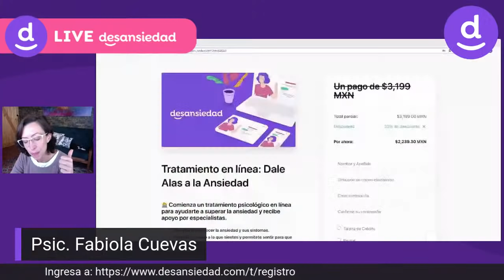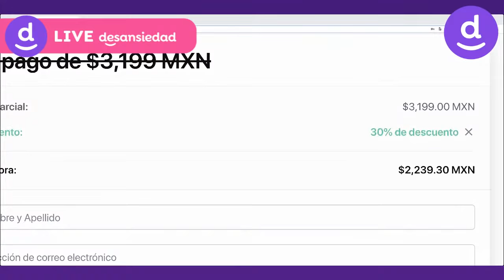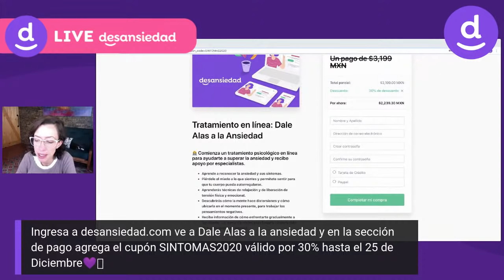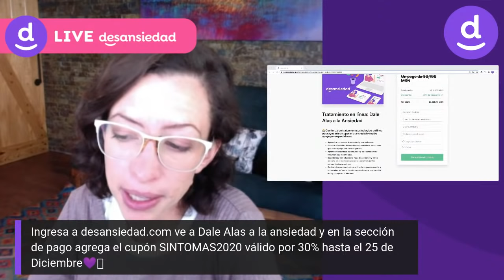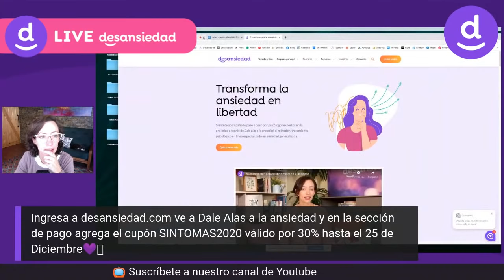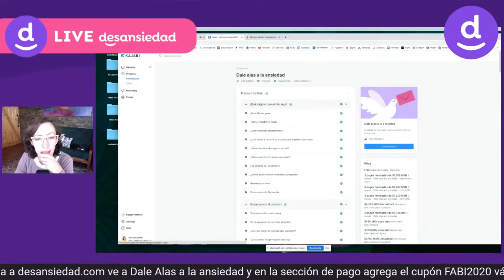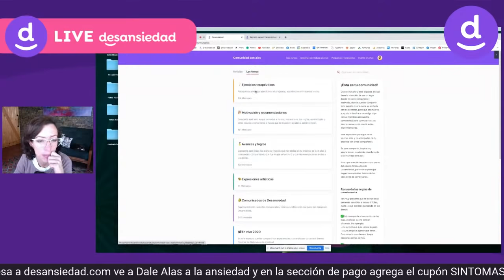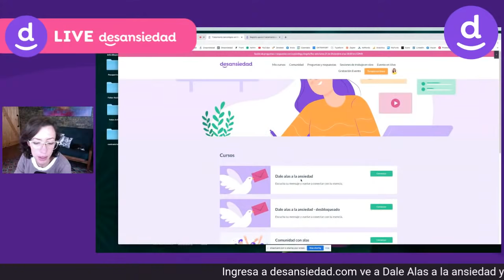Webinar: Cómo disminuir tus síntomas físicos de la ansiedad con Fabiola Cuevas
En este webinar podrás descubrir la importancia de dejarte sentir y aceptar tus síntomas para que la ansiedad disminuya y puedas recuperar tu equilibrio.